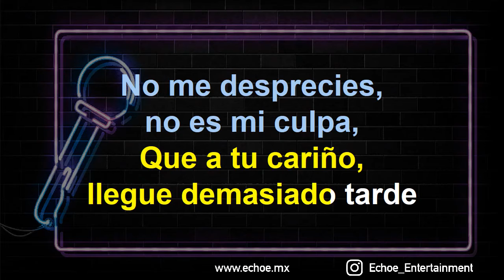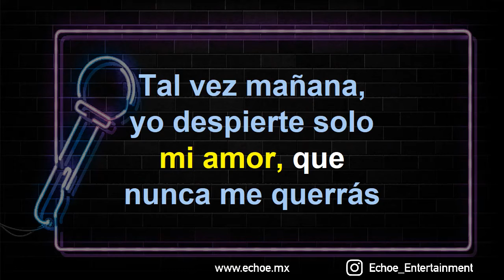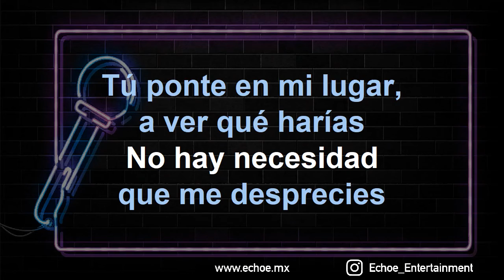Vicente Fernandez - La Diferencia (Versión Karaoke)